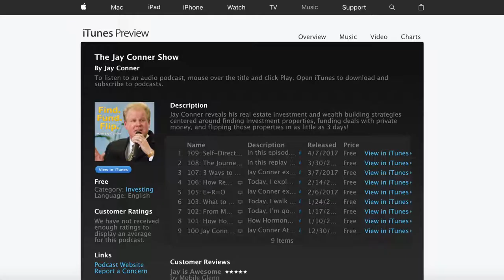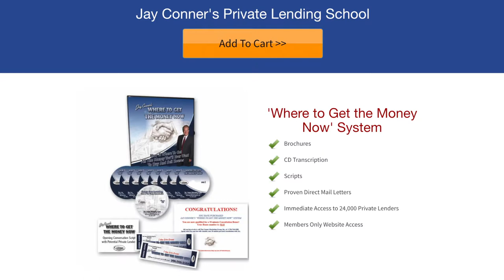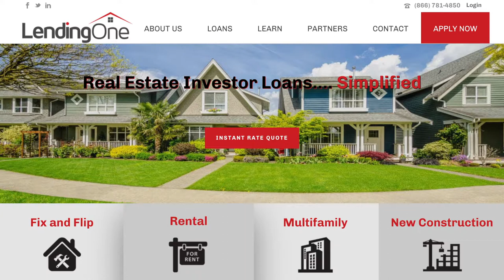Paul Farrington Private Lending For Real Estate Investors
Paul Farrington and LendingOne strattle the Private Lender and Hard Money Lender types of lending.

The founders of LendingOne are long time real estate investors who got fed up with the lack of service and technology from the big institutional lenders and banks so decided to start their own company based on exceptional service, great technology and 'investor friendly' loans.

LendingOne is a 'one-stop shop' for real estate investors as we offer Fix and Flip, Long-Term Rental, Portfolio Rental and New Construction loans. (We are also constantly adding new products).

They are a private lender. they fit in between banks and hard money. they do not require much documentation and do not verify income like banks do and their rates and fees are much better than hard money.

What LendingOne is really good at is helping real estate investors scale/grow their business. Their website and technology is set up so that you only have to fill out our online application once on your 1st loan and then they just need property info for any loans after that. they have tons of customers who have closed 10, 20, 30, 40, 50 loans with us.

Paul has been in lending since 1999, primarily in the residential lending and have been originating loans for real estate investors since for the last 7 years. His goal is to help people and add value. If you would be a better fit for a bank loan or conventional financing, for example, he will tell you that directly. Then when your bank financing runs out, they are here for you. If they notice your insurance is too high, they might recommend getting a quote from someone just to compare. If they cannot do your loan for some reason, they know people at most every private lender in the industry and will send you to someone that can. Paying it forward and helping people always pays off in the long run!

Channel

RSS Feed

Google Play

Watch on Amazon Prime: